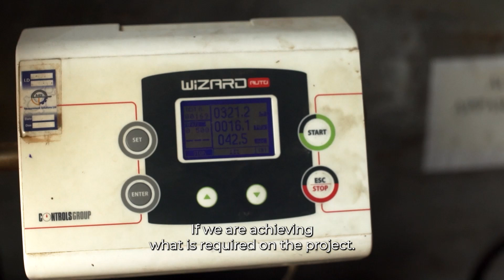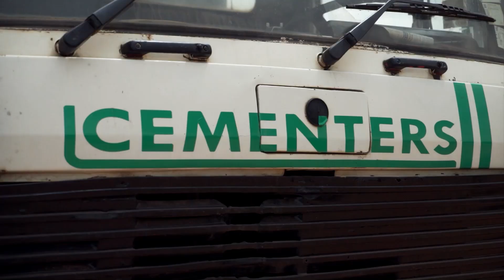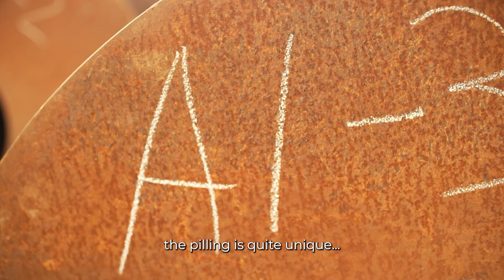Lot 1: The Kampala Flyover Construction and RoadUpgrading Project (Progress)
The multi-billion yen project, featuring Japanese Technology as a backbone in the construction of this complex infrastructure -aims to improve traffic flow, road safetyand reduce emissions in the city.